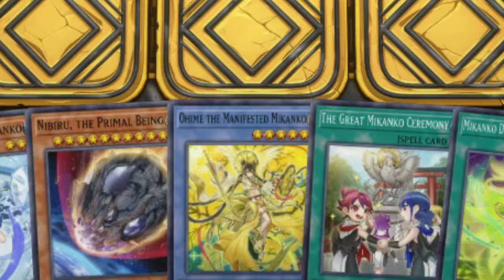THE LEGENDARY BATTLE OF ZERO ATTACK LOLIS MONSTERS IN YUGIOH MASTER DUEL